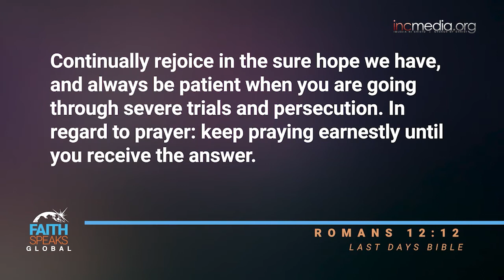The importance of PRAYER in HARD TIMES | Faith Speaks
Judicel’s dad’s liver was failing, and all her family had was PRAYER.